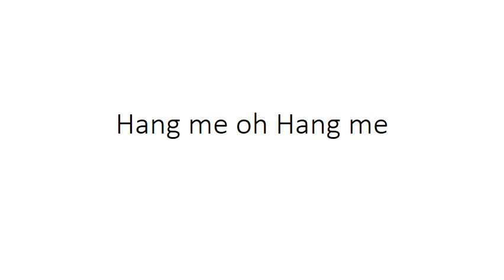Hang me oh Hang me cover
heard it in a movie